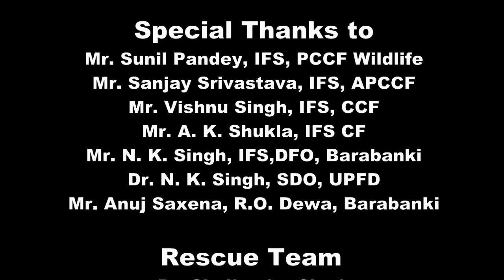Turtle Survival Alliance to the DOLPHIN Rescue!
On May 24, 2020, our TSA-India Program, in collaboration with the Uttar Pradesh Forest and Wildlife Department, successfully rescued four Gangetic Dolphins in a single operation in Barabanki, India!

The networking and collaborative partnerships built by years of engagement with all levels of the Indian government has made our TSA India Program team the go-to crew for Gangetic Dolphin rescue. This is a hands-on example of our turtle conservation work having an umbrella effect, benefiting not only these amazing dolphins, but also Gharials,  and other creatures of northern India's river systems.

The rescue operation was led by Dr. Shailendra Singh, and included Mr. Sureshpal Singh, Ms. Arunima Singh, Ms. Rishika Dubla, Mr. Dilip Kumar, and Mr. Balram Rajput. Logistical support was provided by Mr. Anuj Saxena, Range Officer Dewa Range, and his staff.

The operation was personally supervised by officers from the Uttar Pradesh Forest Department, specifically Mr. Sunil Pandey, IFS, PCCF (Wildlife) UPFD; Mr. Sanjay Srivastava, IFS, APCCF, UPFD; Mr. Vishnu Singh, CCF, UPFD, A.K. Shukla CF, UPFD, Mr. N.K. Singh, DFO Barabanki, and Dr. N.K. Singh, SDO, UPFD.

We would like to thank Wildlife Trust of India and San Diego Zoo Global for their support of this mission.